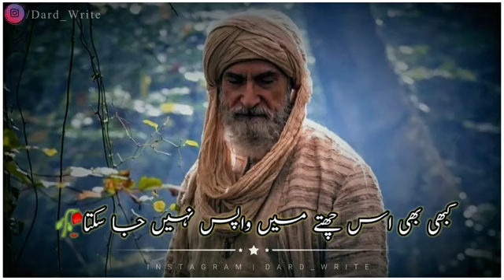Golden Words By Ibnul Arabi _ Ibnul Arabi Quotes Status _ Ertugrul Ghazi Status